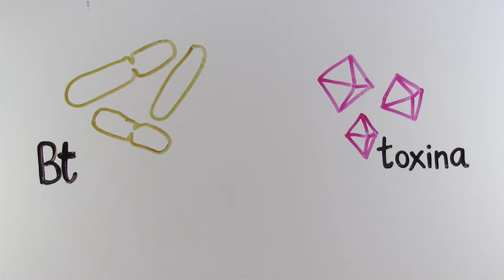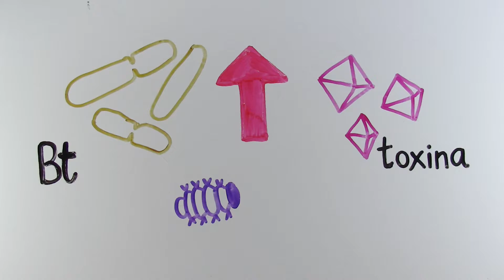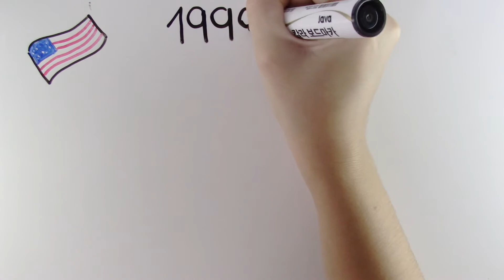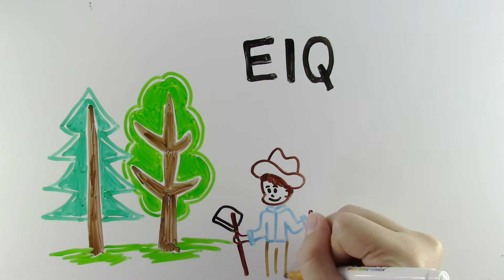OGMs usam menos agrotóxicos? | InstanteBiotec 32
Uma das principais características das plantações dos Organismos Geneticamente Modificados é a promessa da redução no uso de inseticidas e herbicidas. Mas será que isso está acontecendo mesmo?

✭ Nosso site!

Referências:
Newman C. Largest-ever study reveals environmental impact of genetically modified crops. Phys.org, 2016.

Perry ED et al. Genetically engineered crops and pesticide use in U.S. maize and soybeans, Science Advances, 2016; 2(8).

Thompson RP. Agro-technology: A philosophical Introduction. Cambridge, 2011.